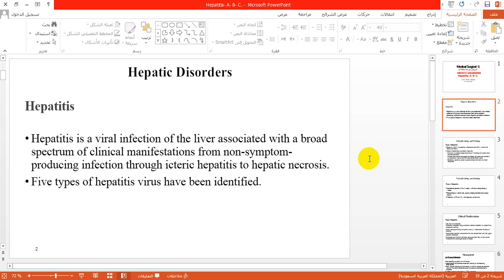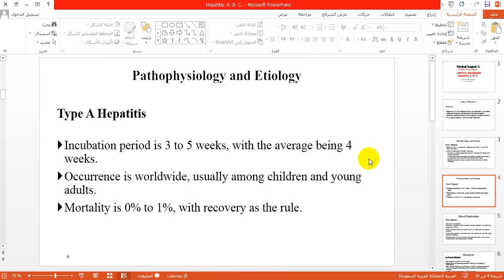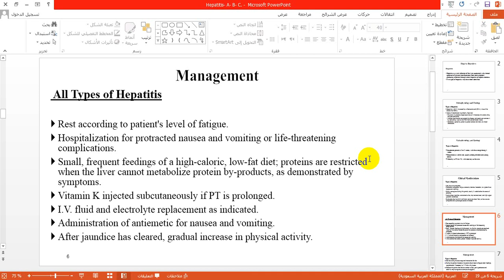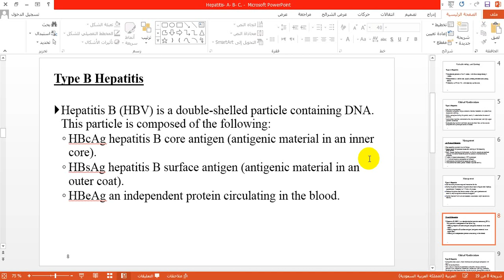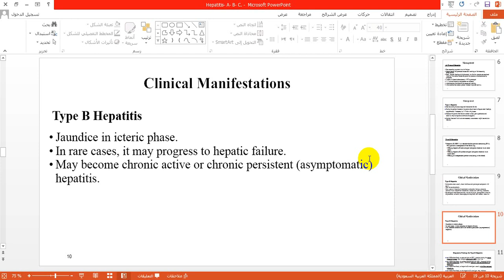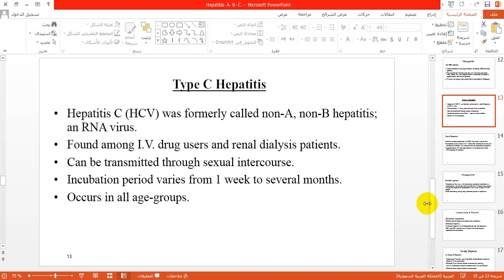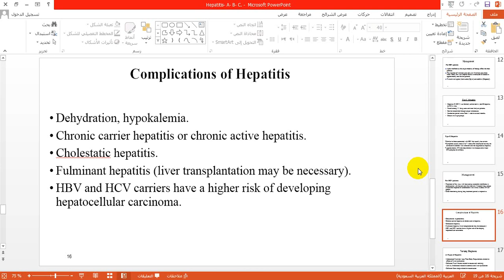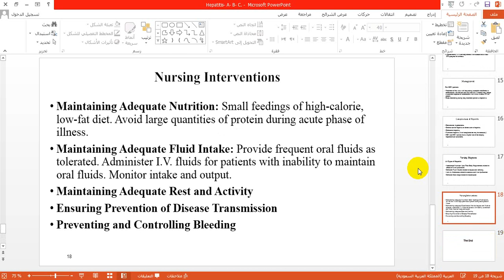Hepatitis A B C